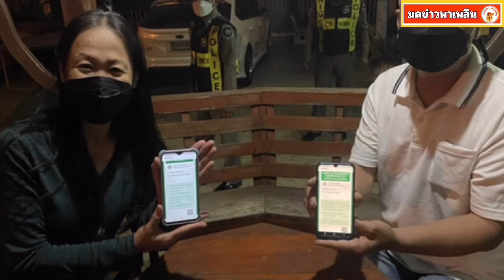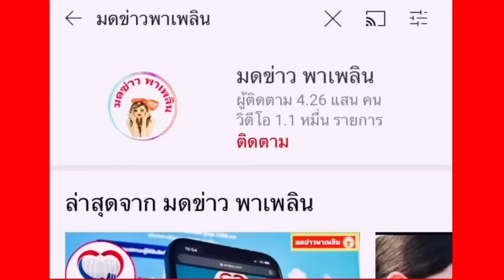กรมทางหลวงจัดให้ ห้องพักฟรีทั่วไทย